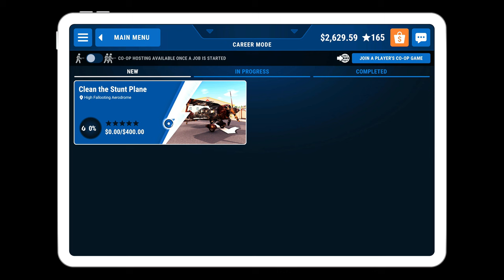Powerwash Simulator | Part 34 | Clean The Stunt Plane | No Commentary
In this video, I will play through a level in career mode of PowerWash Simulator, I will clean the world's dirtiest stunt plane.

Power Wash Simulator is a simulator played from the first-person perspective. In the town of Muckingham, players control a small power washing business and take jobs for clients in different locations. Players must remove dirt from various objects, ranging from  houses to a Mars rover, to complete each level. Successfully cleaning an object will grant the player money, which can then be used to upgrade their power washing tools. These upgrades allow the player to customize their power washer to be more effective in different situations. The player can also use additional tools, like a ladder which can reach different areas of a level. The game was first made available in early access through Steam in mid 2021,and was fully released for Microsoft Windows, Xbox One and Xbox Series X/S in July of 2022.

A big thank you to everyone who watched my video! Your support means the world to me, and I'm excited to have you as part of my community! Thank you again for watching!

Take These, It's Dangerous To Go Alone!